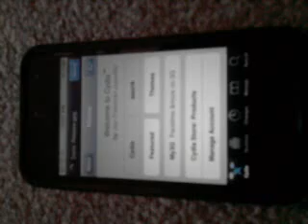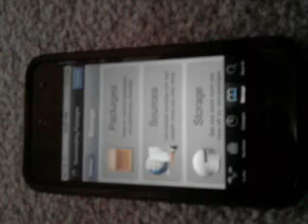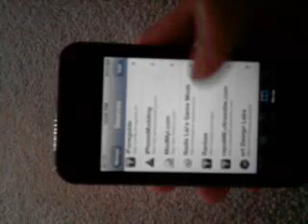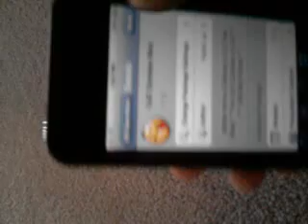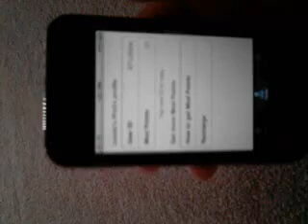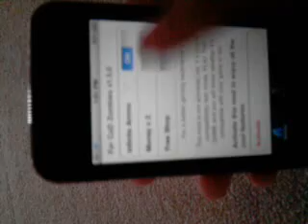how to mod/hack games on ipod touch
READ DESCRIPTION!
My user ID: MTc3Mjlw

tell me how it goes and any questions?

1. on a jailbroken ipod open  cydia
2. go to manage, sources
4. click on source and dowload any mod you want
5. go to green app with the name of your mod on it
6. click activate and add my user ID: MTc3Mjlw in the "thanks inviter"

Sorry my video cam droped and isnt working very well